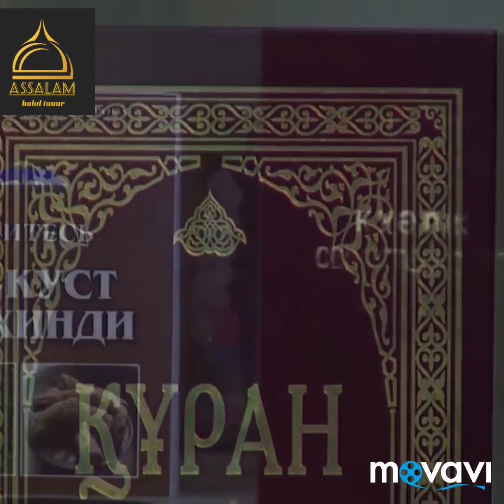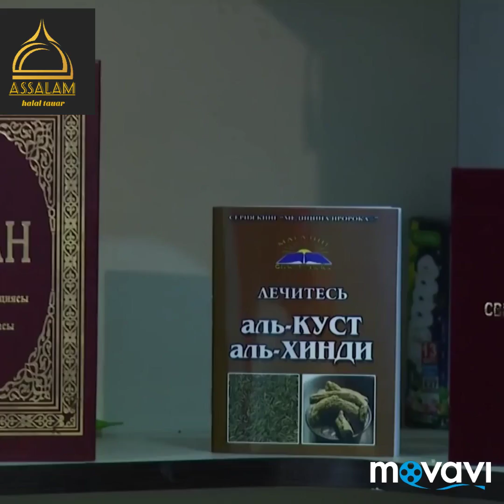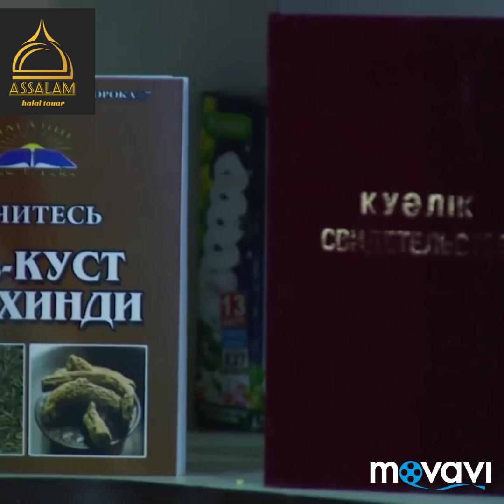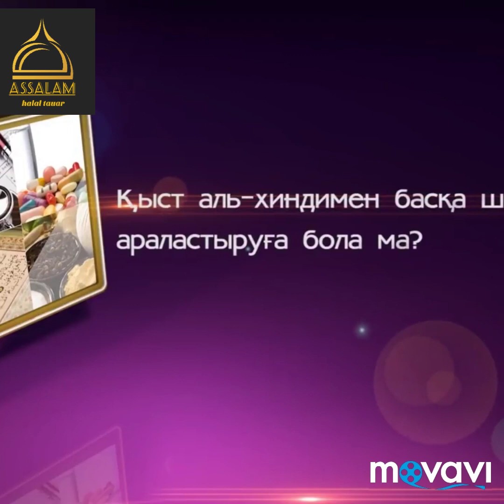Қыст аль-хинди түрлі ауруларға шипа....